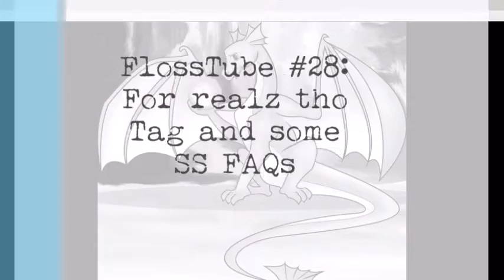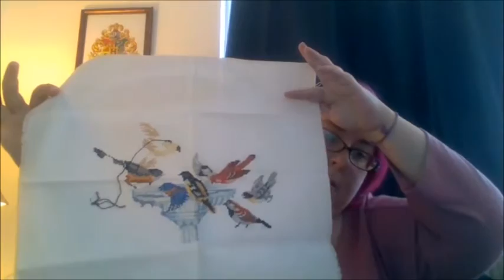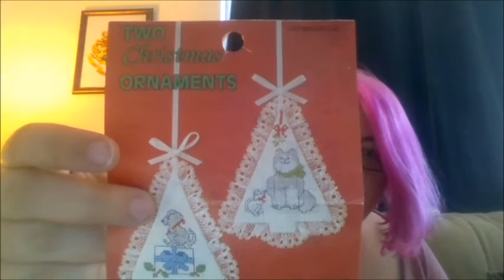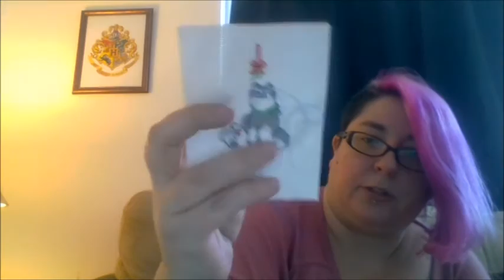FlossTube #28: For realz tho Tag and some SS FAQs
This was recorded on Wednesday, but been  so busy, it's only being uploaded now.